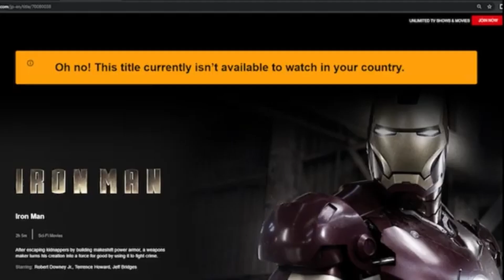EATING ICE CREAM FOR 24 HOURS!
What's up guys! Today in this video, I will force my friend to eat some ice cream for 24 hours, You will NOT believe what happened! Watch the video to see how CRAZY it gets!